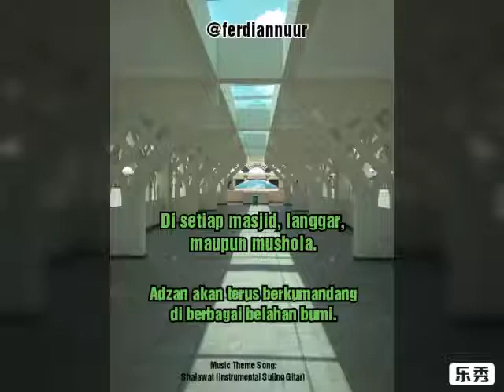Adzan, Zona Waktu, dan Rotasi Bumi (Visualisasi Narasi)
Adzan akan selalu dan senantiasa berkumandang.

Sepanjang masa.
Waktu ke waktu.

Seiring dan seirama dengan rotasi perputaran bumi. Di berbagai wilayah.

Bergantian antar lintas zona waktu.

Susul menyusul. Lima kali dalam sehari.

Di setiap masjid, langgar, maupun mushola.

Adzan akan terus berkumandang di berbagai belahan bumi.

Balikpapan Islamic Center
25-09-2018